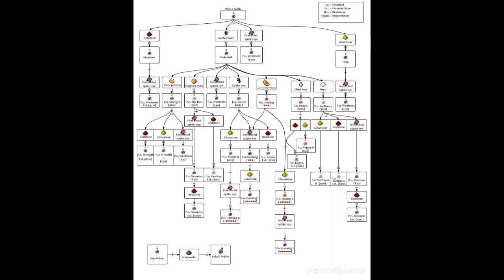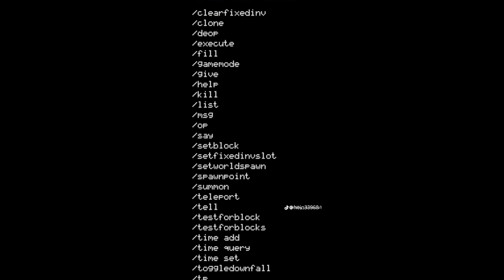thing's for Minecraft player's